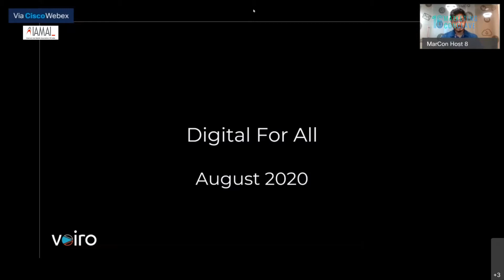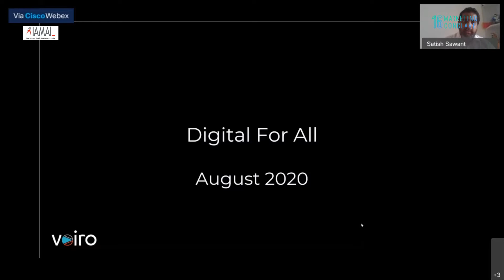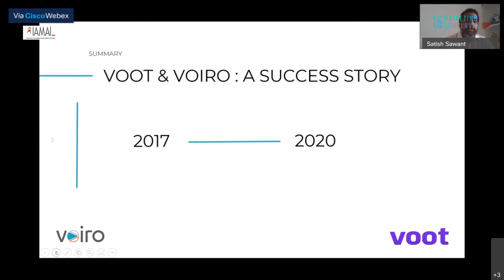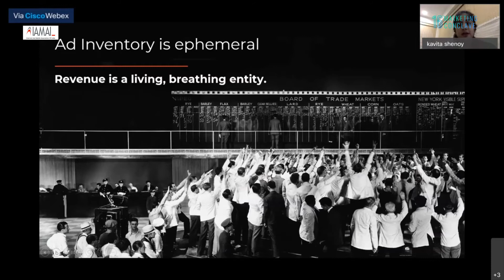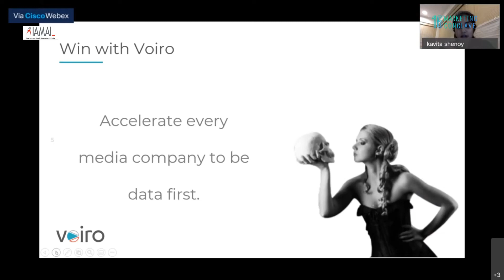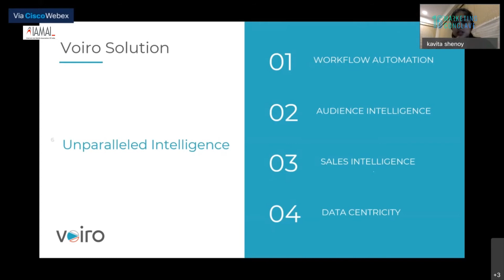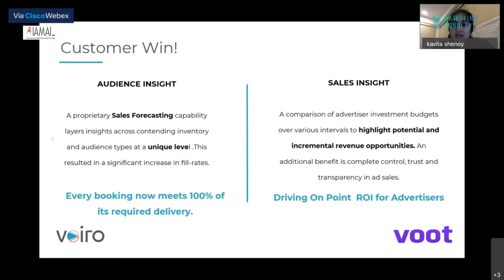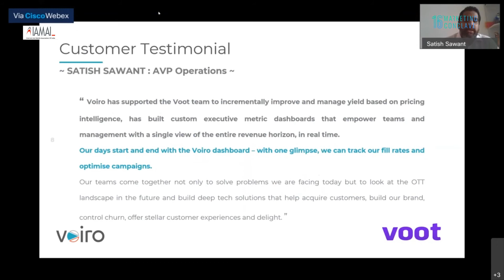Case Study Success Story in OTT & Ad Sales/Monetisation by Voiro for client VOOT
Kavita Shenoy - Founder and CEO, Voiro
Satish Sawant - Associate Vice President - Operations, Viacom18 Media Pvt. Ltd.